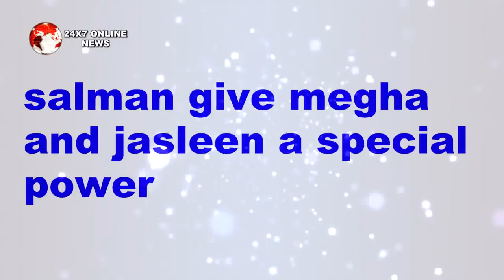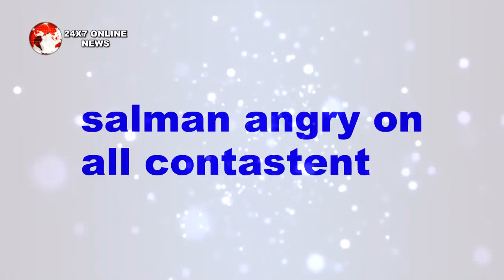BB 12 || जानिए क्यों DIPIKA नहीं बन पाएंगी FINALIST